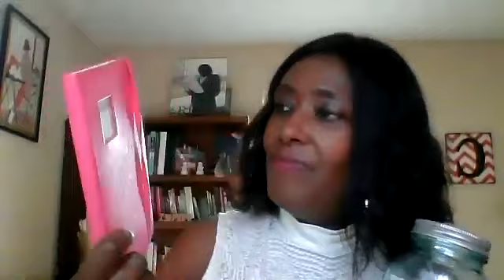Embracing Mindfulness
Embracing Mindfulness is about understanding yourself and being “at the moment.” Participants will become more mindful of their actions and learn how to express and interpret their present environment. They will create positive connections and increase their self-regulation of attention and personal experiences.

This session will provide benefits throughout their professional and personal lives. Embracing mindfulness through gratitude, filtering, and active listening will give you the advantage of seeing things in a new light. You will gain an increased recognition of mental events in the present moment, which provides countless benefits.

Presented by Dr. Constance Longmire